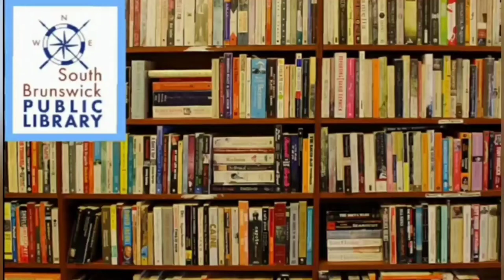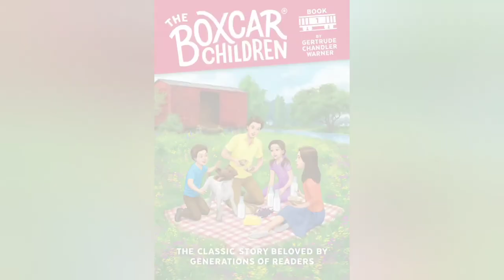The Boxcar Children - Ch. 12